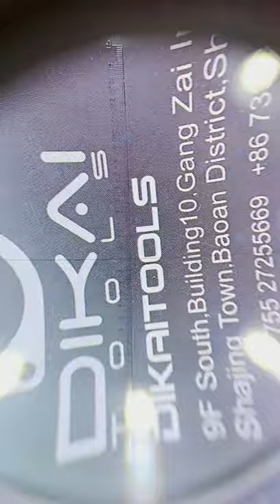DK59018 LED Scale Magnifier / LED Estimation Loupe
LED Scale Magnifier / LED Estimation Loupe

10x Power

This Scale Magnifier has a built-in LED light to allow you have a clear viewing of the Gemstones.